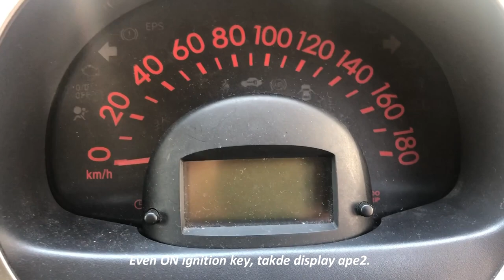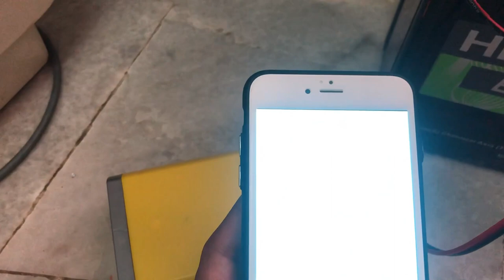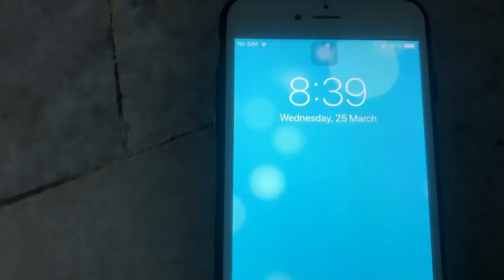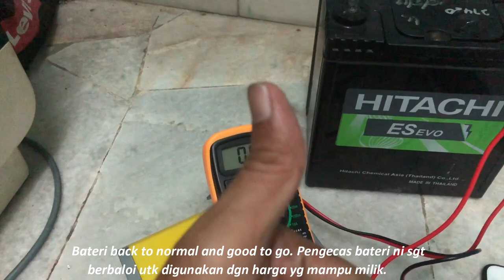Budget Car Battery Charger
Hi, i'm using the home budget battery charger where importantly you can buy it with cheap price in the market. Very easy to use and can be done at your home. No need to sent to the workshop.

Descriptions :
72W 6A 12V Car/Motorcycle Battery Charger (Charge Pulse Repair) built-in fan.
Specification
Input Voltage: 110~250V
Output voltage: 13.8V (For 12V Battery)
Power:
12V6A 72Watt
Suitable capacity: 10~150AH
Length wire: Input(0.7M) ; Output(0.3M)
Dimension and weight
12V6A: 150*100*60MM
12V6A 2-PIN: 420G